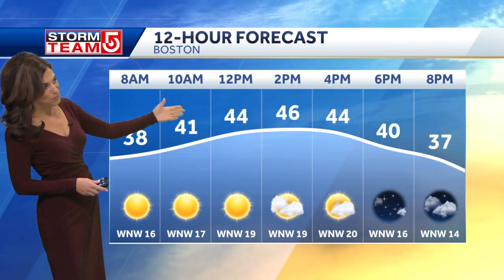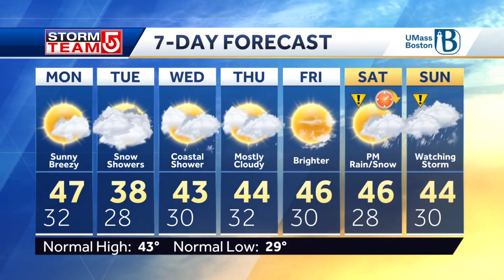Video: Sunny start to week with temps in 40s